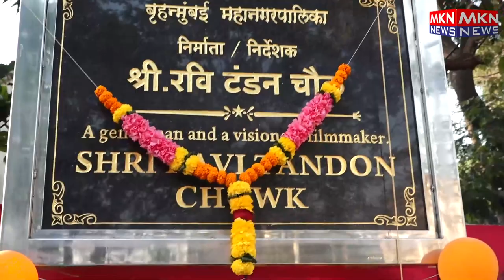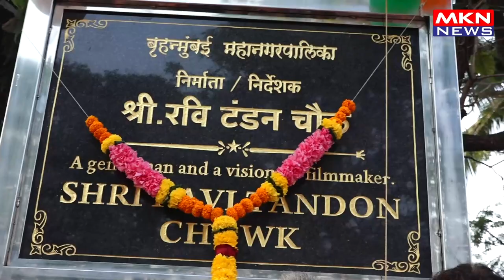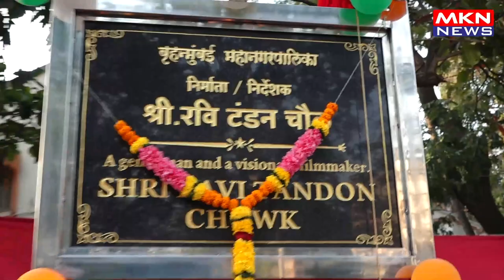RAVEENA TANDON AT THE UNVEILING OF THE LATE SHRI RAVI TANDON CHOWK 02